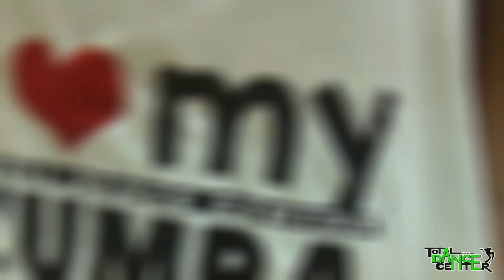Ginza - J.Balvin Choreography - Zumba Fitness | Total Dance Center